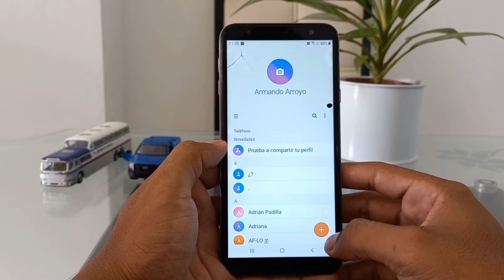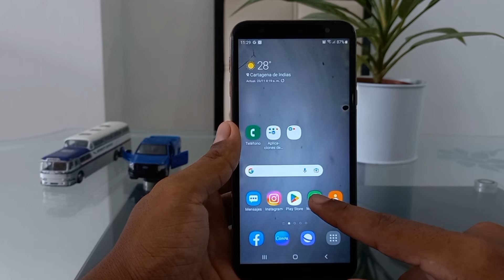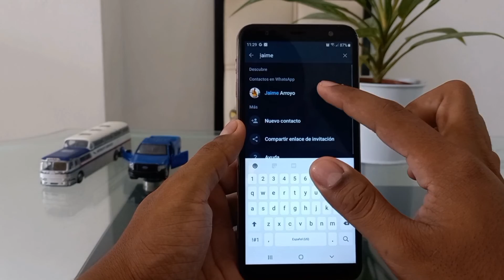Como Agregar Un Contacto a WhatsApp Fácil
Agregara rápidamente un contacto a tu WhatsApp en breves pasos